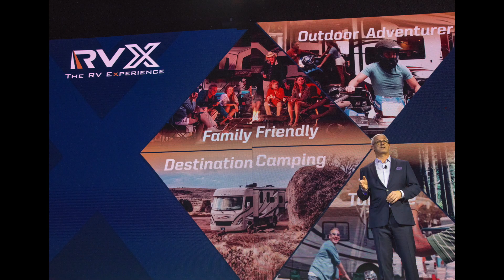RVX 2019 Day One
Photos by Shawn Spence of RVBusiness